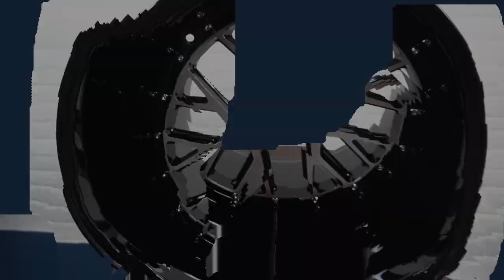UNBOXING – HSR ILAGA & HSR AGATS | VELG TERBARU HSR WHEEL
Unboxing kembali lagi dengan velg keluaran terbaru dari HSR Wheel.
HSR ILAGA R18x9,5-10,5 H5x114,3 ET 35-22 BMS
HSR AGATS R15x10 H5x139,7 ET -44